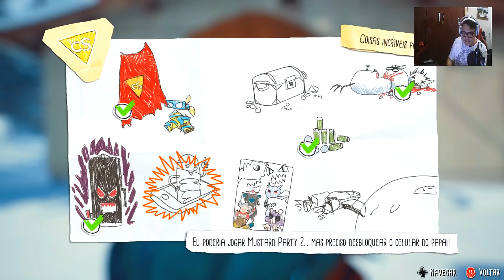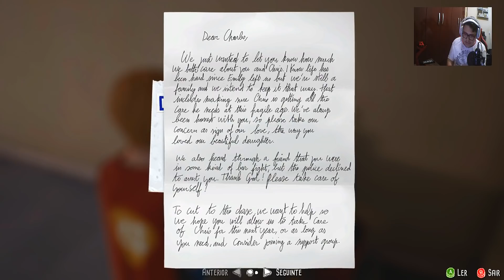CAPTAIN SPIRIT - ACHEI A ARMADURA E GANHEI SUPER PODERES DOS QUATRO ELEMENTOS PT BR! 07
★Snap: jaezgaming

►Família JZ◄